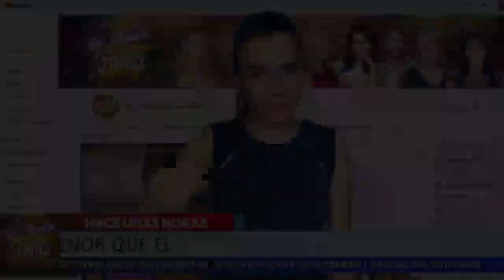🔴🔥𝗦𝗲 𝗥𝗲𝘃𝗲𝗹𝗮 Que Francisco Gattorno Ahora 𝗣𝗥𝗘𝗦𝗨𝗠𝗘 A Su 𝗝𝗢𝗩𝗘𝗡 Novia 😱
Francisco Gattorno se le descubre a su novia mucho menor que el. mira de quien se trata